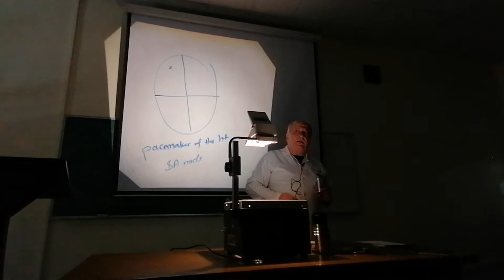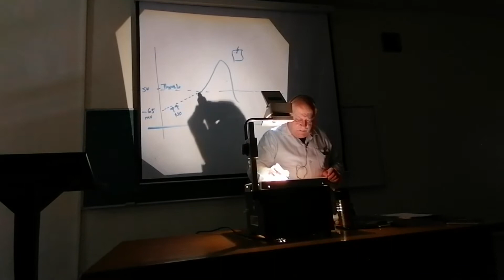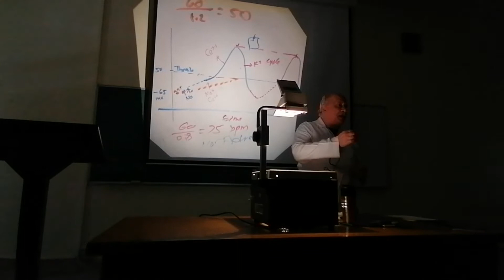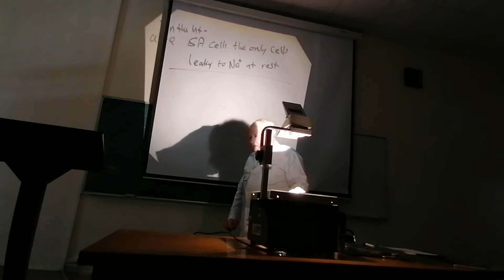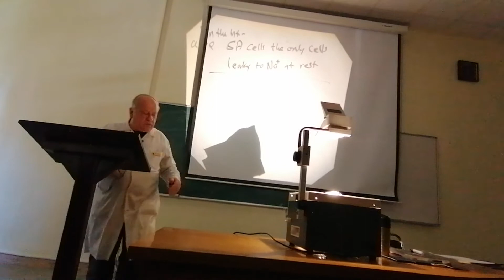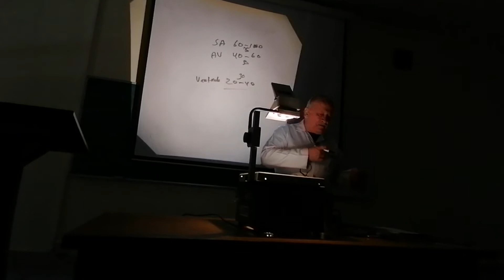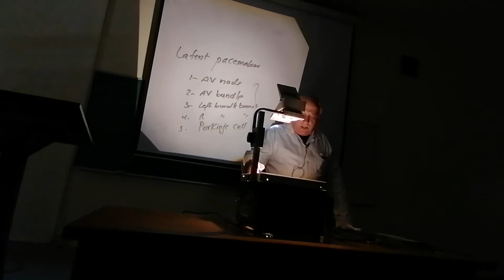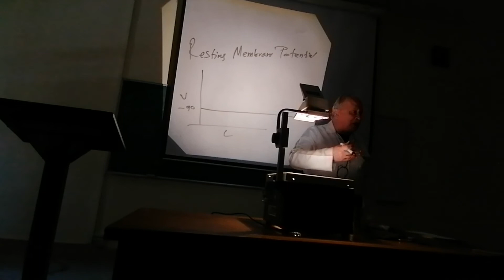محاضرة فسيولوجي 2 || الجزء الأول || الدكتور ينال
حاضرة فسيولوجي 2 ( الجزء الأول)
الدكتور ينال
تاريخ المحاضرة : يوم الأحد 1/3
القلب